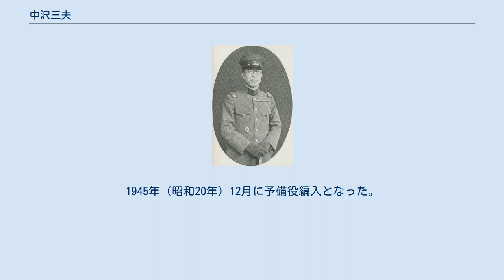中沢三夫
中沢 三夫（なかざわ みつお、1891年11月23日 - 1980年11月29日）は、日本の陸軍軍人。
 山梨県出身。
農業・中沢勘四郎の三男として生まれる。
日川中学校、名古屋陸軍地方幼年学校、中央幼年学校を経て、1912年（明治45年）5月陸軍士官学校（24期）を卒業。
1920年（大正9年）11月、陸軍大学校（32期）を卒業。
 参謀本部付勤務、参謀本部員などを歴任し、1922年（大正11年）4月から翌年3月まで陸軍委託学生として東京外国語学校でドイツ語を学んだ。
1923年（大正12年）7月、ドイツに留学。
1924年（大正13年）5月、参謀本部付となり、参謀本部員、陸大教官、歩兵第44連隊付、陸士教官、参謀本部員（戦史課）などを経て、1936年（昭和11年）3月、歩兵大佐に昇進し歩兵第18連隊長に就任。
日中戦争に第16師団参謀長として出征し、南京攻略戦、武漢作戦に参加した。
1939年（昭和14年）3月、陸軍少将に進級。
陸軍予科士官学校幹事を経て、1941年（昭和16年）10月、陸軍中将となり第1師団長に親補され満州に駐屯した。
 1944年（昭和19年）3月、予科士官学校長に就任。
さらに第40軍司令官となり鹿児島県伊集院で本土決戦に備えたが終戦を迎えた。
1945年（昭和20年）12月に予備役編入となった。